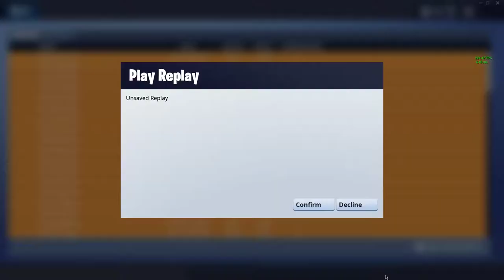Fortnite | BREAKING MY KILL RECORD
WE GOT 6 KILLS IN SOLOS! LETS GOOOOOOO